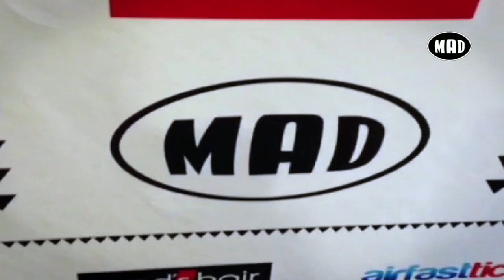Ποιός κρύβει το μυστικό των Mad VMA? (short movie by Pick Crackers)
Δες την "ταινία μικρού μήκους" με πρωταγωνιστές τους Μαίρη Συνατσάκη και Θέμη Γεωργαντά!

Ποιός κρύβει το μυστικό των βραβείων?

By Pick Crackers Papadopoulou!